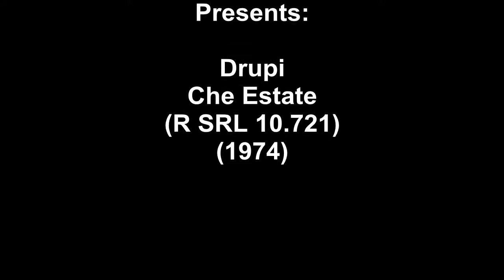Drupi - Che Estate(1974)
Drupi - Che Estate(R SRL 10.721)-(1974)